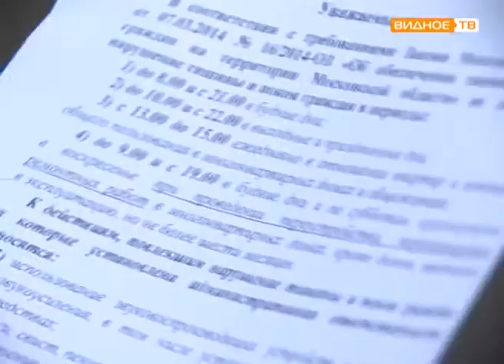Госадмтехнадзор - операция "Тишина"